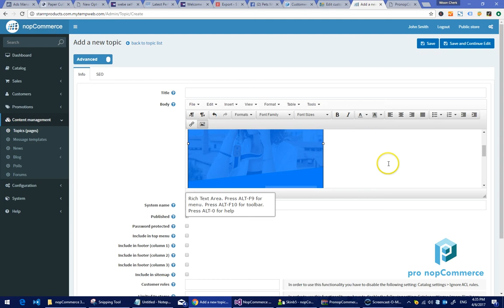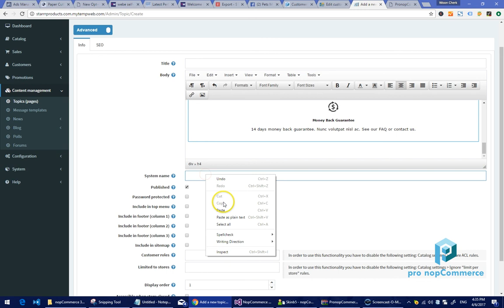Setting Up Pro nopCommerce Themes